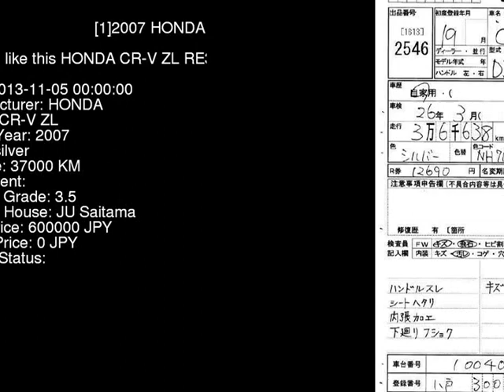2007 HONDA CR-V ZL RE3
the Authority on JDMs since 2007!  . Details on this car from auction in Japan